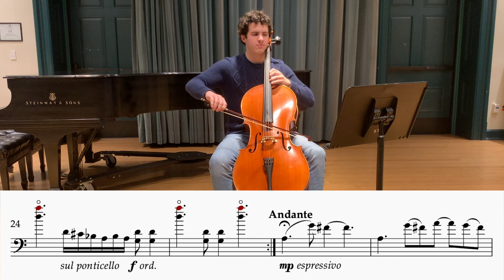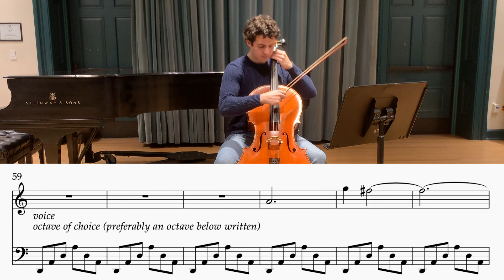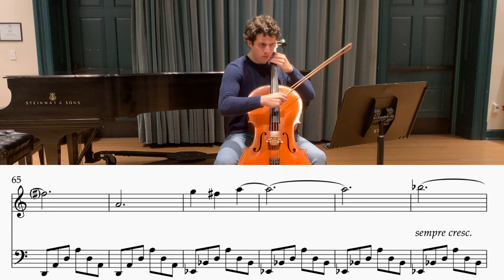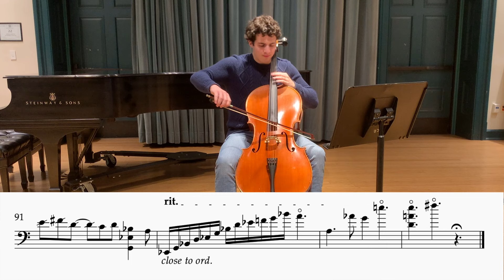Curse of Orpheus with Score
I wrote this piece for a class. I attached the score so that the specific programatic details of the composition can be found more easily. Thank you Prof. Kass for Orpheus class and this inspiration (: